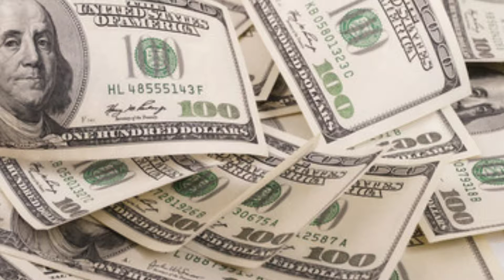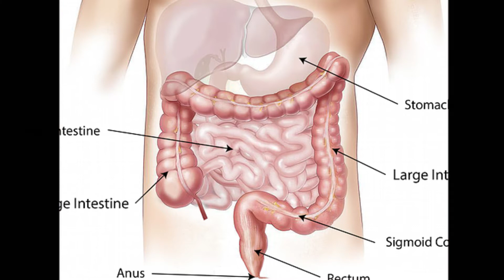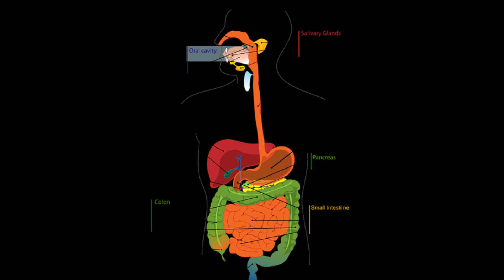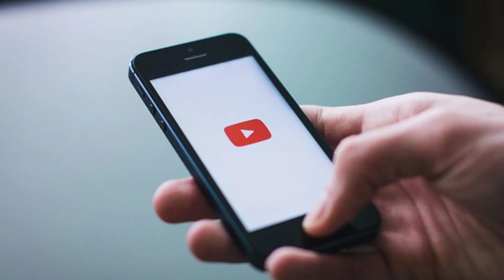आप का भोजन जहर बन रहा है ओर आप को पता भी नही,# vegetariansanjayfitness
आप का भोजन जहर बन रहा है ओर आप को पता भी नही